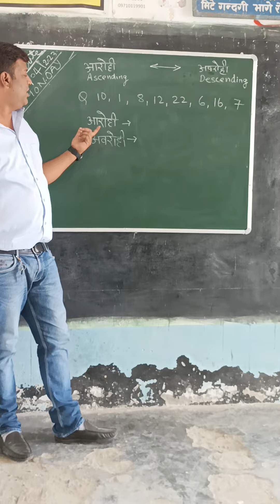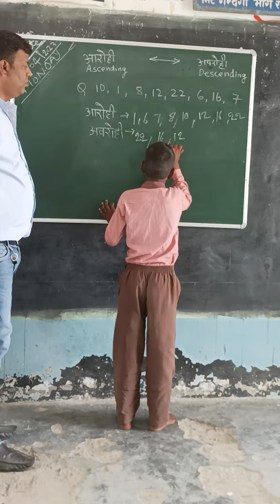ASCENDING AND DESCENDING ORDER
Ascending And Descending Order..@Sikshakiuddan